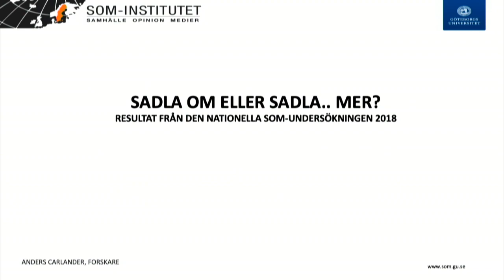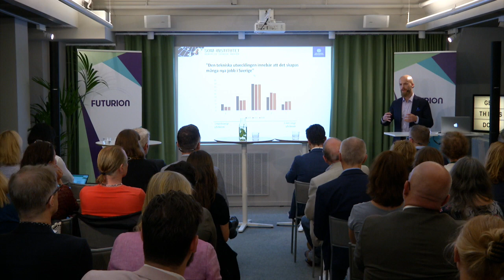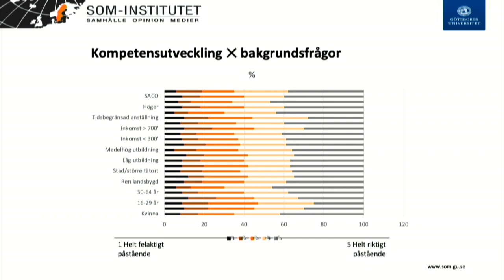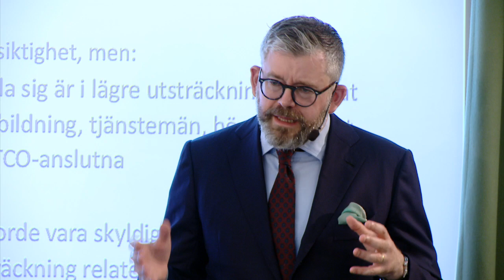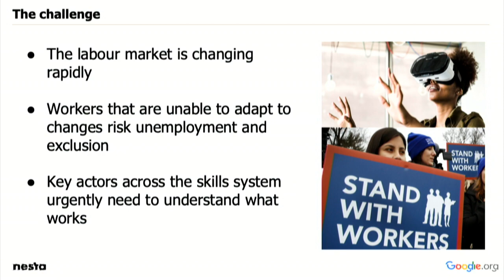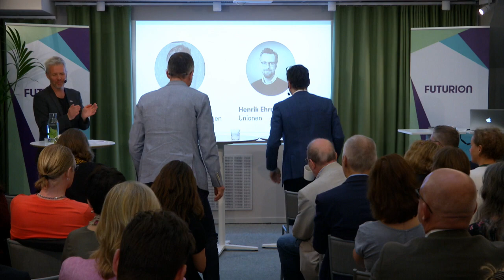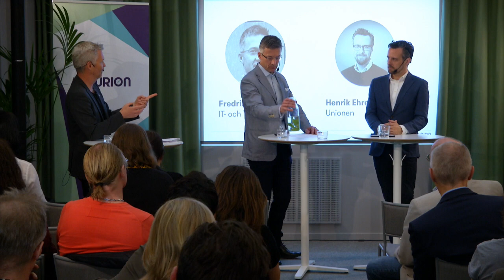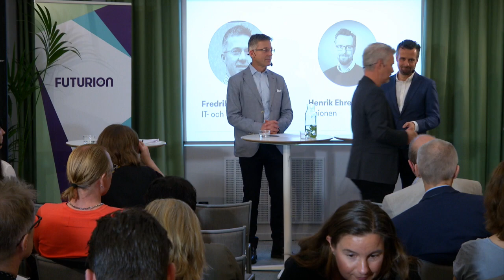Dags att sadla om? - svenska folkets syn på omskolning i en tid av förändring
Vad är svenska folkets syn på kompetensutveckling och behovet av omskolning? Anders Carlander, forskare vid SOM-institutet vid Göteborgs universitet presenterar färska siffror från en studie gjord på uppdrag av Futurion. Resultatet kommenteras sedan av Carl Melin, forskningsledare vid Futurion.

Därefter presenterar Olivia Chapman, program director vid Nest, en brittisk stiftelse för policyutveckling, ett konkret arbete kring att definiera framtidens digitala kompetenser och metoder för att skaffa sig dessa.

Avslutningsvis modererar Per Lagerström, Futurion, ett samtal mellan Henrik Ehrenberg, samhällspolitisk chef på Unionen och Fredrik von Essen, näringspolitisk expert på IT- och telekomföretagen.